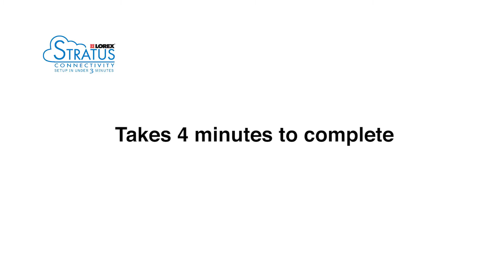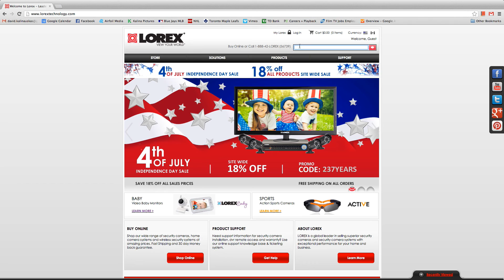How to upgrade security dvr firmware - Lorex stratus LH150-Series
Auto upgrade your Lorex Stratus Connectivity security DVR's firmware. This is the best way to ensure you DVR is up to date with the latest software.  Applies to all ECO4 Series Stratus enabled Security DVRs, LH1562001, LH1581001